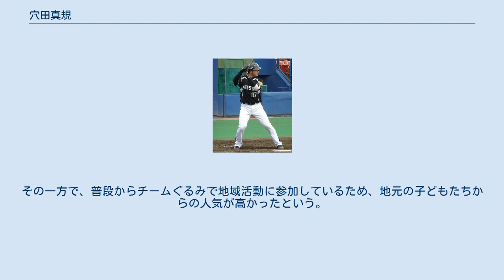穴田真規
穴田 真規（あなだ まさき、1993年2月1日 - ）は、大阪府箕面市出身の元プロ野球選手（内野手）。
 2011年から2013年までは、NPBの阪神タイガースで育成選手としてプレー。
2014年から2017年までは、社会人野球のクラブチームである和歌山箕島球友会でプレーを続けていた。
 箕面市立西小学校2年時に「みのおクラブ」で軟式野球、3年時から「宝塚リトルリーグ」で硬式野球を始める。
宝塚リトルでは、山田哲人とチームメイトだった。
箕面市立第一中学校在学中に所属していた「淀川シニア」では、投手・捕手・右翼手などを経験。
大阪府立箕面東高校への進学後には、硬式野球部の主将を務めながら、在学中に対外試合で通算31本塁打を記録した。
 高校時代には春夏とも阪神甲子園球場での全国大会へ出場できなかったが、2010年のNPB育成ドラフト会議では、同球団が本拠地である阪神タイガースから3巡目で指名。
支度金200万円、年俸300万円（金額は推定）という条件で、育成選手として入団した。
 2011年には、ウエスタン・リーグ公式戦9試合に出場。
打率.231、1本塁打を記録した。
 2012年には、ウエスタン・リーグ公式戦30試合に出場したものの、打率.108、1打点という成績でシーズンを終えた。
 2013年には、ウエスタンリーグ公式戦34試合の出場で、打率.257をマーク。
しかし、支配下選手登録への移行や一軍公式戦への出場機会がないまま、10月21日に球団から戦力外通告を受けた。
10月31日付で、NPBから自由契約選手として公示。
 2014年に、和歌山県唯一の社会人野球チームである和歌山箕島球友会へ入部。
主力選手として、チームを2度の全日本クラブ野球選手権大会優勝・社会人野球日本選手権大会出場に導いた。
背番号は、阪神に同期・同年齢で入団した中谷将大と同じ60。
 その一方で、2016年のクラブ選手権予選終盤の得点機で臨んだ打席で三振したことを機に、現役を退くことを決意。
実際には翌2017年にもプレーを続けたが、日本選手権への出場を花道に引退した。
現役最後の試合であった明治安田生命との日本選手権1回戦では、8回表2死2塁で迎えた最終打席で、中堅への適時打を放っている。
現在は尼崎市内の企業に勤務している。
 50m走で6秒6を計測したほどの俊足と、105mの距離を投げられるほどの強肩と、シュアな打撃が持ち味のスラッガー。
箕面東高校時代に指導を受けた長谷監督は、大阪府立渋谷高等学校の監督時代に中村紀洋を指導した経験から「打球の飛距離はノリ（中村）以上」と評価した。
 和歌山箕島球友会への参加を機に、チームの有力スポンサーで、和歌山県内を中心にスーパーマーケット事業を展開するマツゲンの御坊店（同県御坊市）惣菜売場に2018年1月20日まで勤務。
店舗の営業日には、朝6時の始業から惣菜を揚げ続けると、終業後の17時から21時までチームの練習に参加していた。
その一方で、普段からチームぐるみで地域活動に参加しているため、地元の子どもたちからの人気が高かったという。